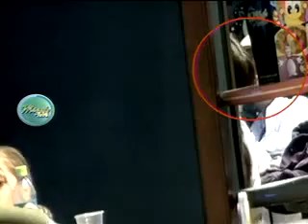Christian Meier y su ex esposa Marisol juntos paseando al lado de sus hijos 20 06 2011